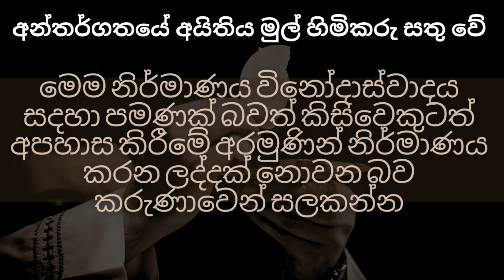අනුර හිරු /දෙරන left කරයි politics sinhala npp member 2024 news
political vidiyo Sinhala